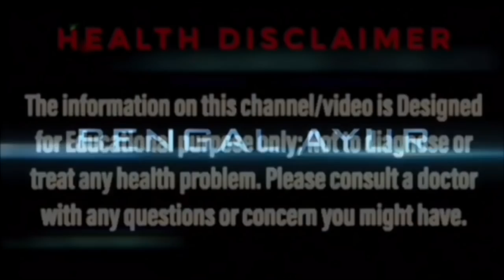দাঁত সাদা করার ঔষধ | দাঁত সাদা করার প্রাকৃতিক উপায় | দাঁতের কালো দাগ দূর করার উপায়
দাঁত সাদা করার উপায়, দাঁত সাদা করার মেডিসিন, দাঁত সাদা করার ঘরোয়া উপায়, দাঁত পরিষ্কার করার উপায়,  —-এই ধরনের সার্চ অনেকেই করেন। Bengal ayur এর Bangla beauty tips সংক্রান্ত video টি তাঁদেরই জন্য। ধন্যবাদ।
Paid links
🦷 দাঁত সাদা ঝকঝকে করার ওষুধ কিনলে এই লিঙ্কে ক্লিক করুন

💚Bengal Ayur এর অনলাইন স্টোরে সকল রোগের কার্যকরি ওষুধ এবং পুষ্টি সংক্রান্ত প্রোডাক্ট পেতে নিচের লিঙ্কে ক্লিক করুন